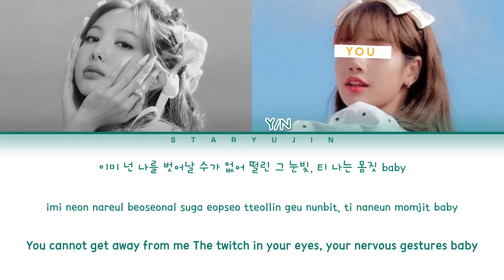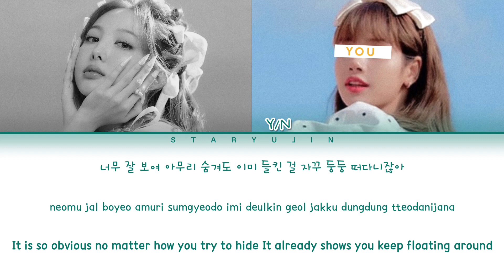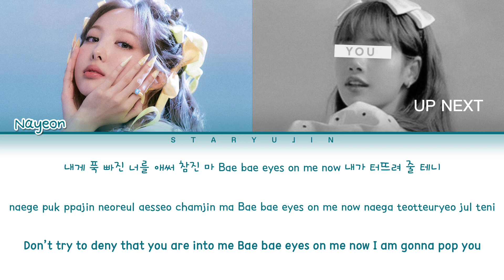NAYEON "POP!" 2 Members Ver. Lyrics || You as a member karaoke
Artist: NAYEON (나연)
Song: POP!
Album: IM NAYEON
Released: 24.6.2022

Line Distribution:
1. Nayeon - 49.5
2. Y/N - 38.2
3. ALL - 31.4

Layout Inspiration: Jaeguchi